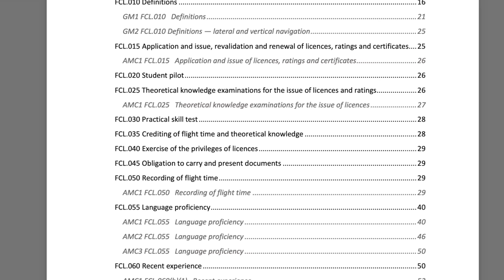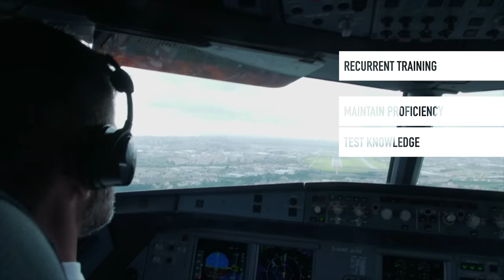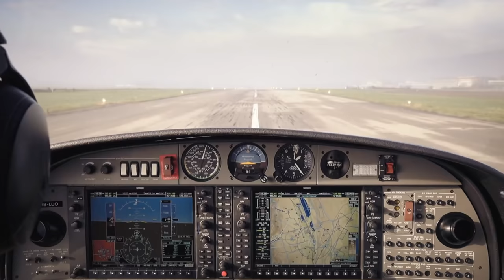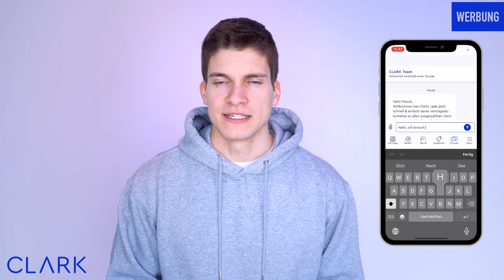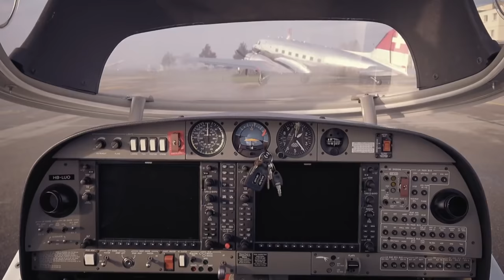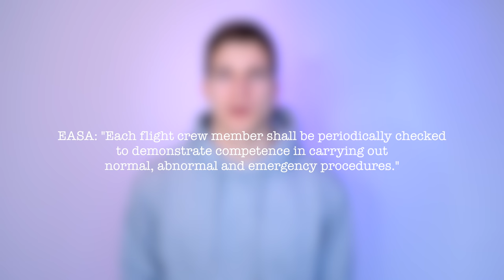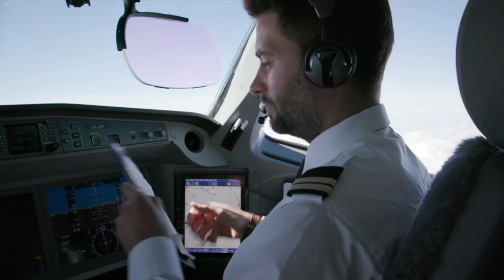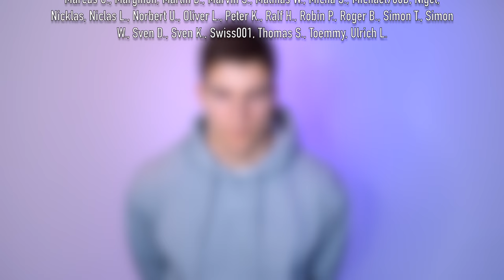So behalten Piloten ihre Lizenz! AeroNews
Inhalt:
0:00 Intro
1:16 Diese Lizenzen hat ein Pilot immer dabei
3:15 Warum das Medical so wichtig ist
6:52 CLARK
8:11 Die Musterberechtigung für das Flugzeug
12:05 Was sonst noch mit dazugehört
13:54 Die 90-Tage-Regel
14:53 Danke fürs Zuschauen!
15:41 Outtakes